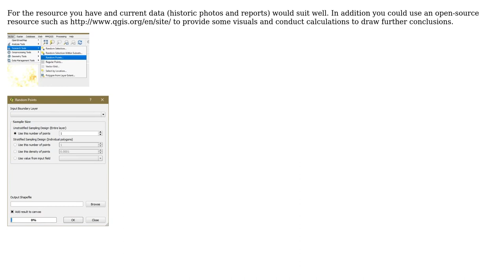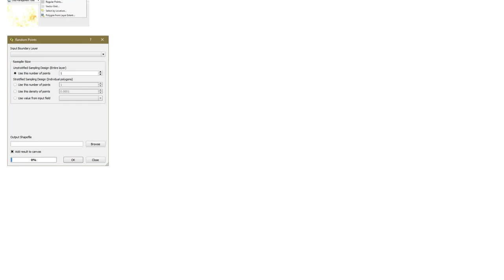GIS: Field sampling design: stratified random or transect?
With thanks & praise to God, and with thanks to the many people who have made this project possible! You are responsible for your own actions.